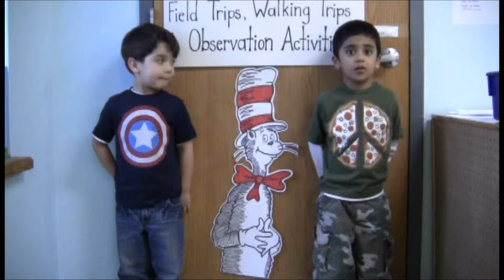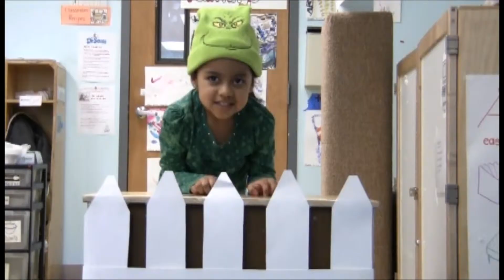Dr. Seuss Show